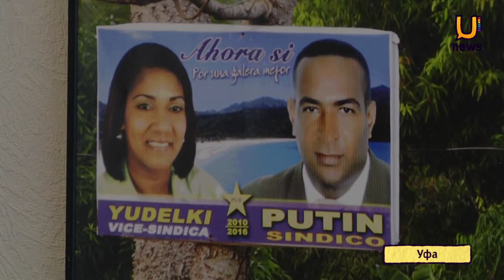Ставка на Итальянский акцент